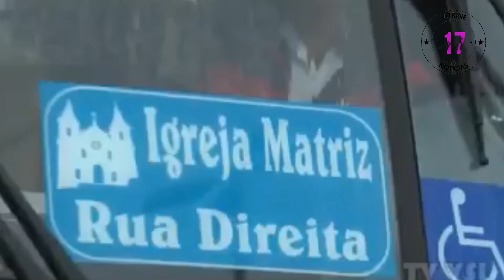Rodap Santa Luzia emplaca seus veículos em Carmésia para pagar menos impostos